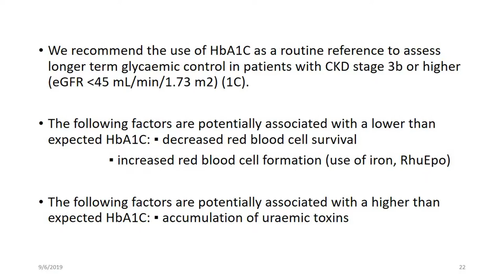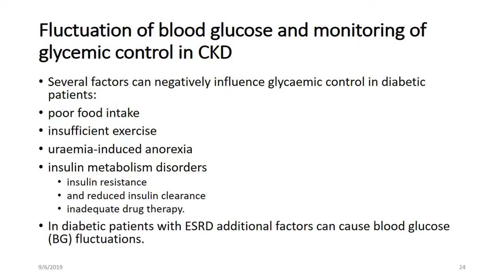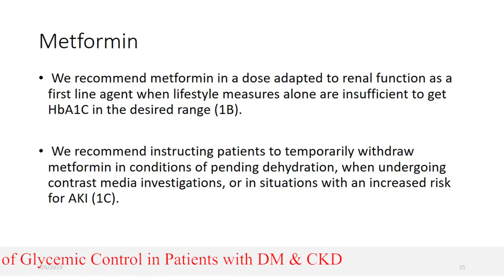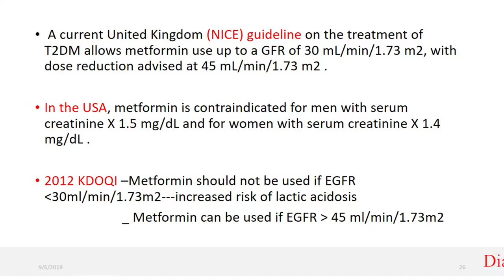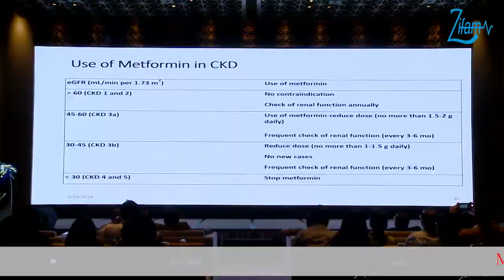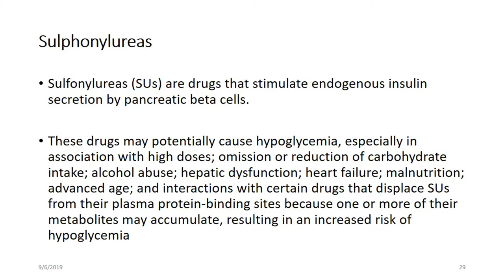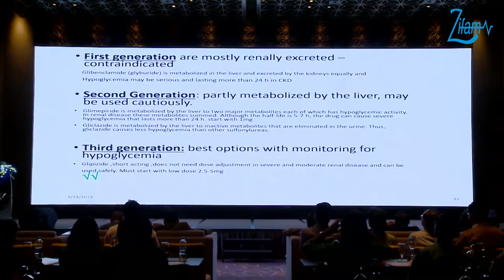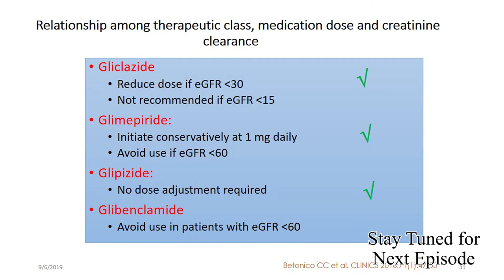Management of Glycemin Control in Patients with DM & CKD (Episode_3)